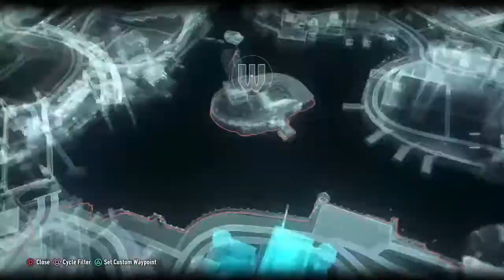Batman Arkham Knight - Pyg victim:Robert Kincaid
Identifying one of Pyg's victims